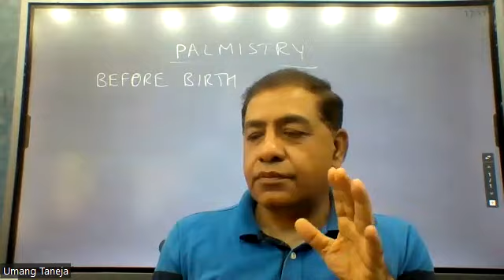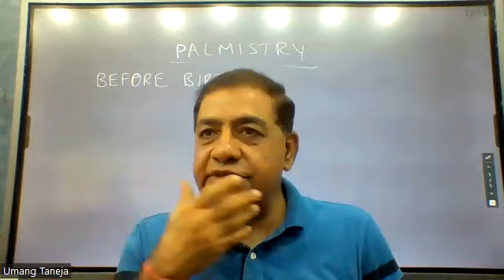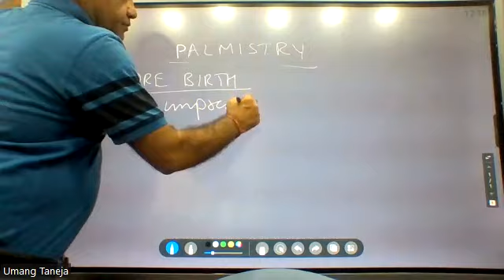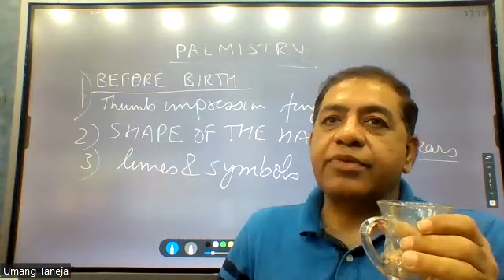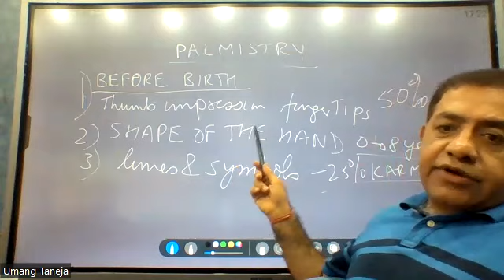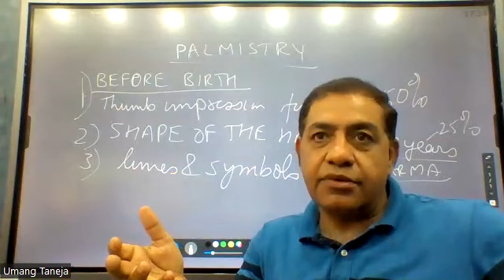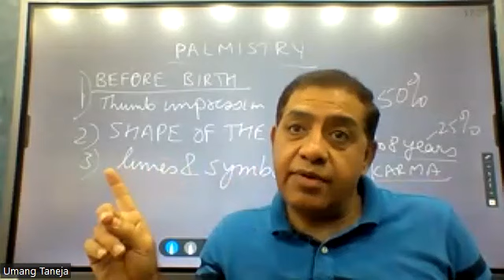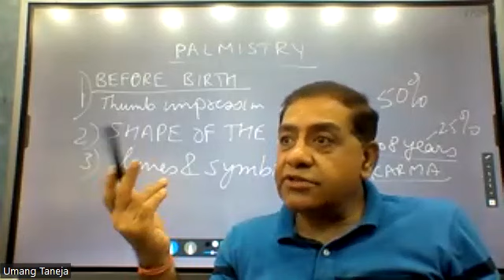प्रारब्ध भगवान कहाँ लिखते हैं? कहाँ से पढ़ें प्रारब्ध?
Learn Most accurate predictive Astrology and Numerology. In this Astrology course we will cover all the aspects of Astrology thorugh which persons life can be easily predicted . After learning this you will be able to predict the horoscope in most accurate and effective way. You may also refer by books on Nadi Astrology. I have written 6 books on Astrology, unveiling the truth of Astrology.

to purchase
“Accurate Predictive Methodology” – This is the best book in Astrology or you can say only book for predictive Astrology in the world. It covers all the major events of life in an exhaustive and scientific manner. Seriously speaking if anyone wants to give accurate life predictions and want to best astrologer in the world he should go through this book.
“Dictionary of Significators in Astrology” – This is the best book in Astrology for knowing significators. It contains all the significators of the words available in Dictionary & more. Book is useful for best Astrologers who are working on Mundane Astrology and after using this book they can give accurate life predictions. Book is also used by best astro consultants following western astrology to give accurate life predictions.
“The Textbook of Astrology” –This is most exhaustive book on Hindu Astrology which is now also called Vedic Astrology. It is also best book of Astrology for making horoscope and understanding basic to advanced Astrology. This book also deals with traditional astrology and myths in astrology which is untouched subject in majority of books so far
Marriage and Relationships - –This is book is best book in Astrology on marriage and relationships. It is a research book on Marriage and relations with enough illustrations. Research was carried out by a team of astrologers headed by the best teacher of Astrology and one of the best Astrologer of the world, Umang Taneja
Nadi Astrology & Profession  –This is the only book in the world which covers astrological combinations of all the major professions in the world. The book contains exhaustive illustrations of the professionals. It is also research book on Profession with enough illustrations. Research was carried out by a team of astrologers headed by the best teacher of Astrology, Umang Taneja.
“Prashna – Contemporary Treatise” –It is also research book on Prashna (Horary Astrology)with enough illustrations. For practicing Horary Astrology this is the best book of Astrology. Research on this book was carried out by a team of astrologers headed by the best teacher of Astrology and one of the best Astrologer of the world, Umang Taneja. The research took around 9 years from the year1998 to 2006. Book gives accurate predictive techniques with which anyone can become best astro consultant or best astrologer in Horary Astrology.